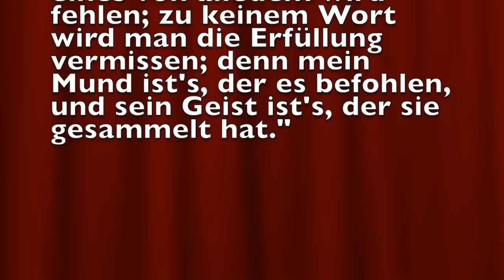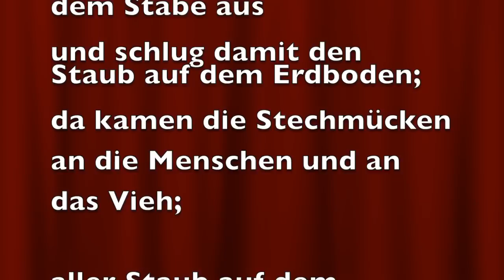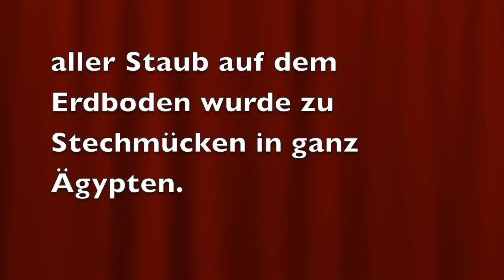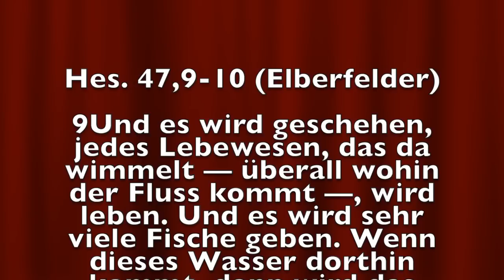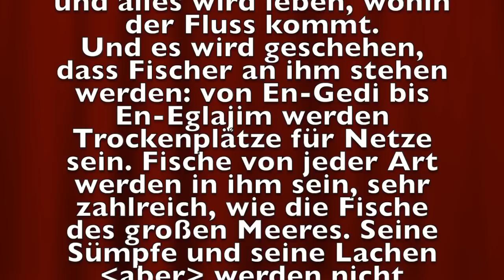Tiere in der Welt von Morgen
In der nahen Zukunft werden viele Landtiere und Vögel umkommen, und ALLE Wassertiere werden ihr Ende finden. Und doch lesen wir, dass nach der Wiederkunft Christi Tiere im Millennium und danach eine herrliche Zukunft erwartet. Die Natur vieler wilder Tiere wird sich ändern, und Tiere wie z.B. Fische werden neu erschaffen werden. Doch die Bibel deutet noch viel mehr an—nämlich das UNFASSBARE POTENZIAL des Menschen bei der Durchführung des göttlichen Plans, der weit über diese gegenwärtige physische Schöpfung hinausgeht.